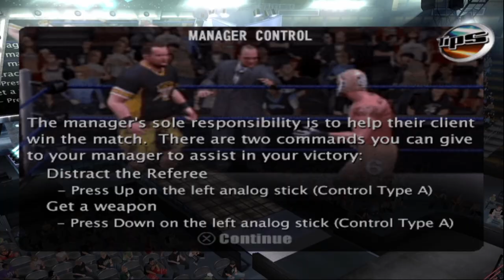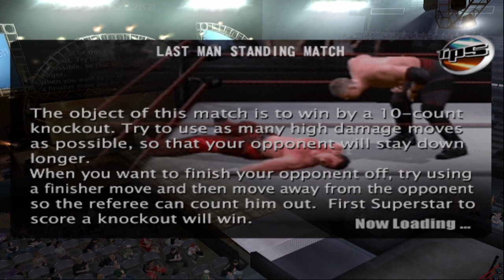Smackdown vs. Raw Season Mode ep.2??/ep. 1 | Torrie Wilson Drama gets VIOLENT!!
Shoutout to Spazekoupe for the beat!! Go check out his Youtube channel and his Insta!!